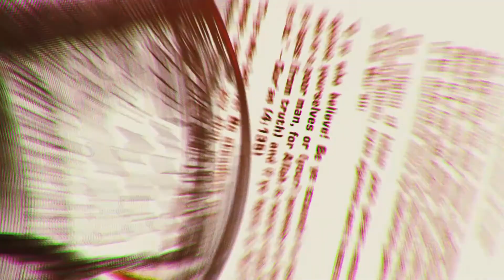কে ছিলেন ওসমান এবং আরতুগ্রুল গাজি? | পর্ব-০৬, খণ্ড-১ | Itihase Islam | Ottoman Empire